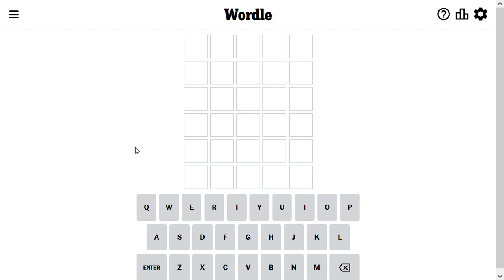Wordle Solution for 2-18-2023 - almost got me!! - crazy hard today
Wordle Solve for Feb 18 2023 - can you guess the word?